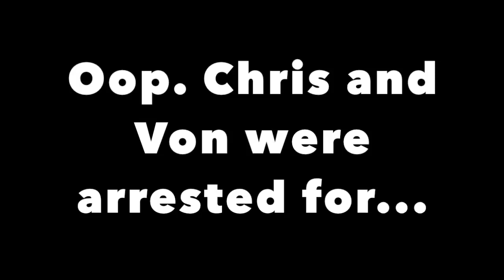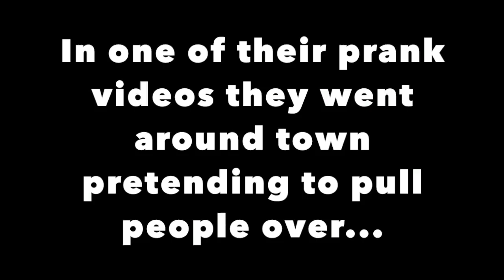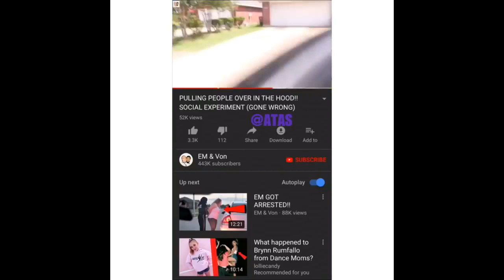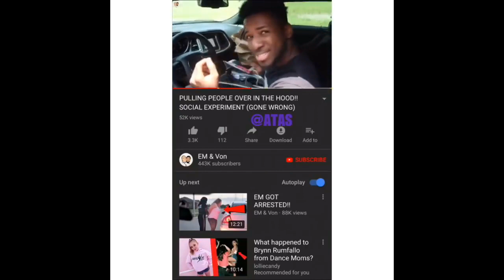CHRIS & VON GOT ARRESTED (Live Footage PROOF)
Hey G SQUADD. This video is about CHRIS & VON GOT ARRESTED AFTER AFTER THIS... (WITH PROOFS). Thank you so much for clicking on this video and I would love to hear your thoughts and ideas in the comments section below.